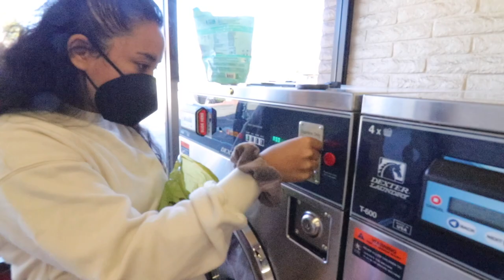Van Tour with a Film Crew | Van Life vlog | Last Days in California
Hi, we're Blix & Bess!

This week we get to do something really fun and meet up with a film crew to be a part of a really cool project! We can't share all the details yet, but enjoy a sneak peek in this week's vlog as we prepare for it.

We're wrapping up our time in California and heading midwest soon, so we are doing our best to enjoy our time here while we can!

Xx
Blix & Bess